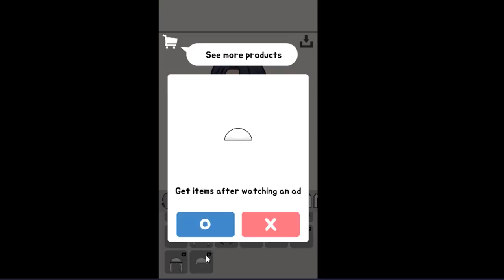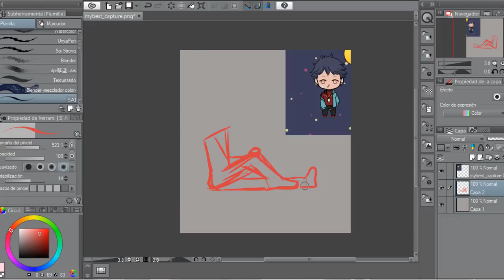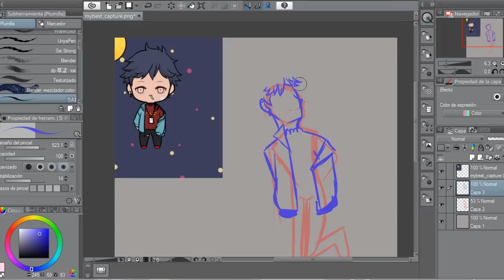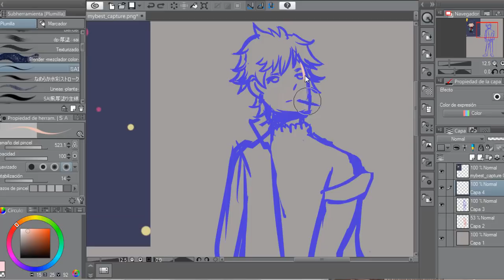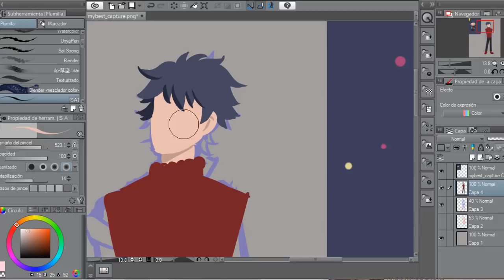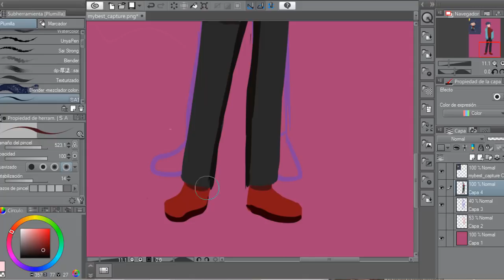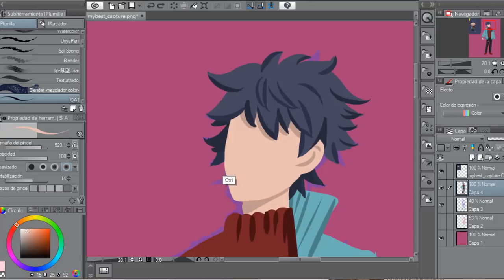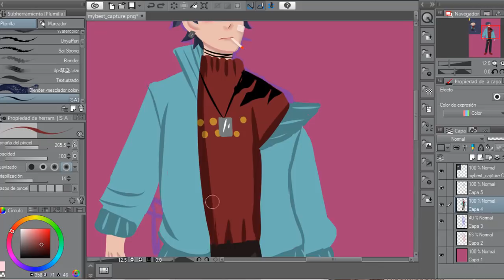Oppa Doll Challenge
De nuevo con otro speedpaint u3u que me habían sugerido hacer en el de la monster girl si no mal recuerdo -cry- perdonen mi anatomía en hombres es peor que la normal ;A;